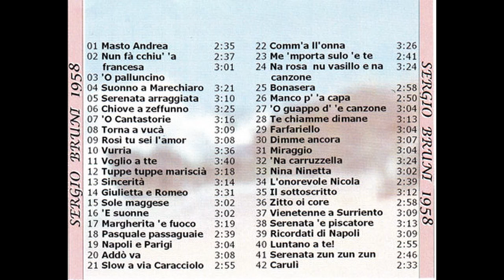SERGIO BRUNI - IL SOTTOSCRITTO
Canzone del 1958 composta da Palmieri su versi di G. Russo. Cesellata in modo stupendo e simpaticamente ironico dalla Voce di Napoli, Sergio Bruni, per l’etichetta “La Voce del Padrone”.